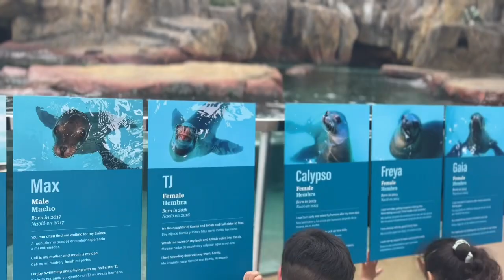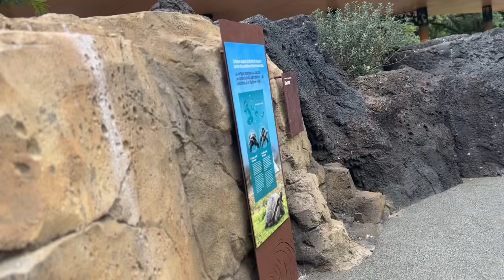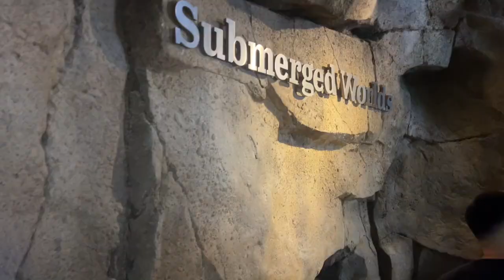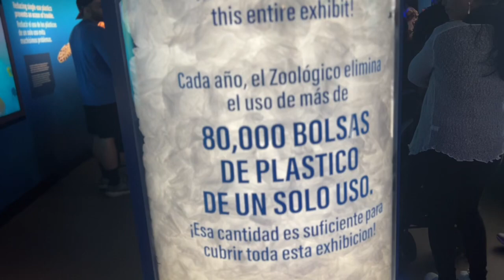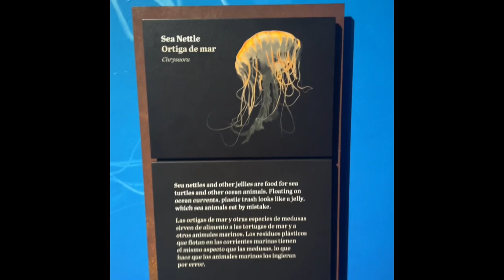🔴🔴🔴THE ZOO NEW ISLAND!!